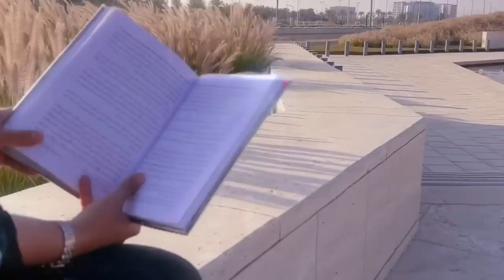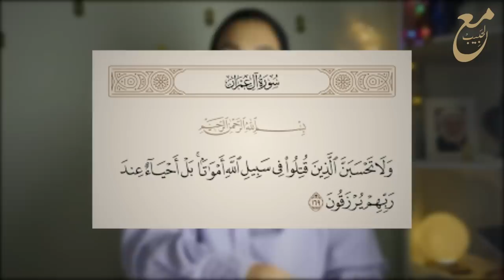24- هكذا بداو مناسك العُمرة لاول مرّة مع رسول الله || معركة مؤتة